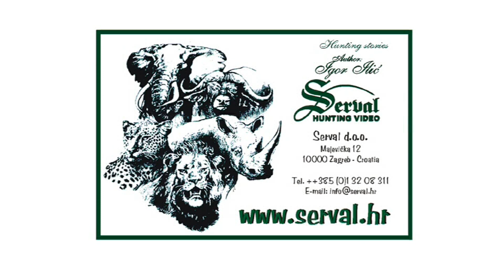Hunting brown bear in Croatia, Braunbärjagd in Kroatien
Hunting brown bear in Croatia
Braunbärjagd in Kroatien
Chasse d'ours brun en Croatie